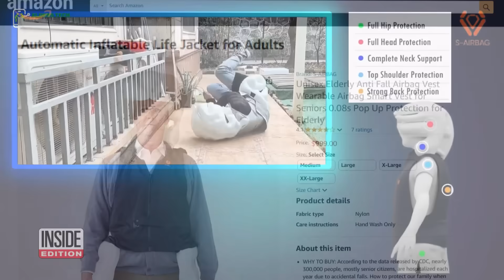Will This Wearable Airbag Vest Protect You During A Fall?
INSIDE EDITION is putting a piece of new technology to the test: an Anti-Fall Vest designed for the elderly. Every year, 1 in 4 Americans takes a bad spill, making falls the leading cause of injury-related deaths in the U.S. But now, this new device promises to cushion your fall with a motion-triggered airbag system that can detect when you’re falling. But does it work? Steven Fabian tried it out.